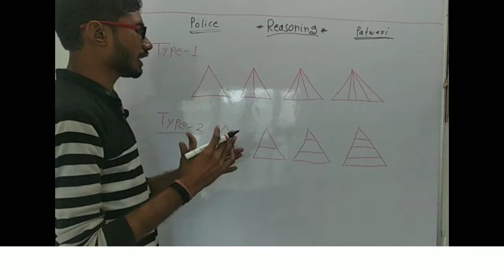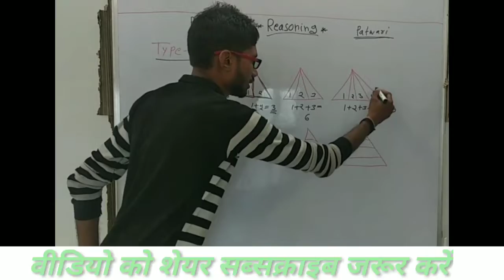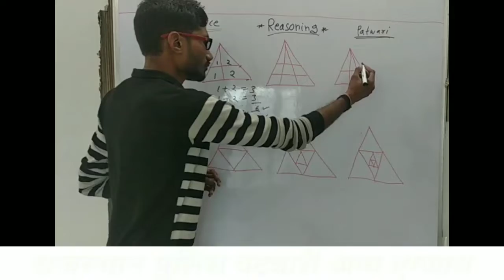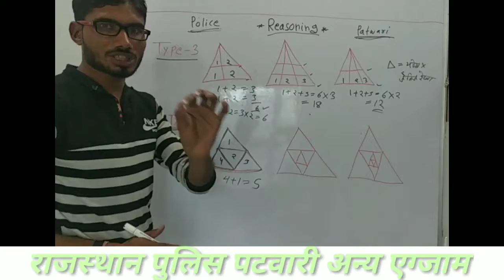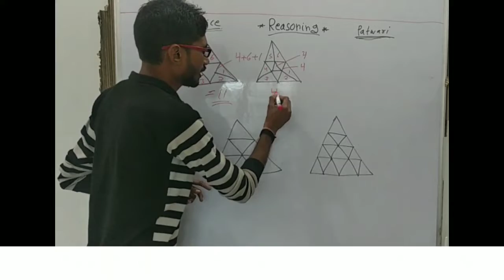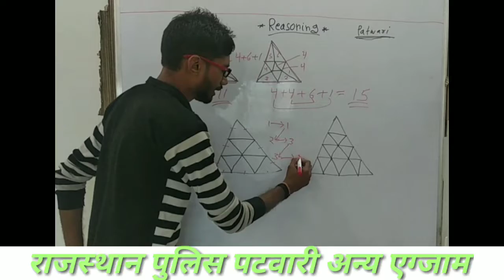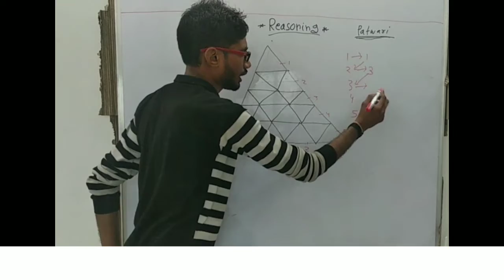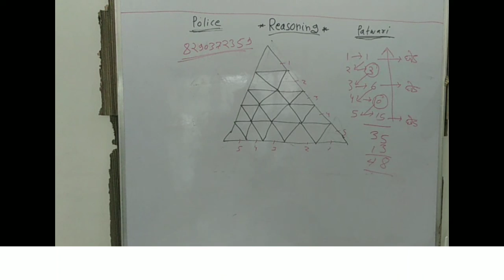Short Trick for Rajasthan Police, RSMSSB Patwari/Study Iq Acedemy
REASONING , Math , REASONING counting of figure short trick , country of figure triangle , triangle short trick, REASONING, short trick, short trick,

Daily🔴Live CLASSES time table 📌

Morning 9:00 AM Rajasthan High Coart / Patwari 👉 Hindi Grammar

Evening 8:00 PM Rajasthan Police/ Patwari 👉 General Science

Evening 10:00 PM Rajasthan Police/ Rajasthan patwari / Rajasthan High Coart 👉 Rajasthan gk Question

इस चैनल द्वारा आपको समय समय पर सही सही जानकारी दी जाएगी और साथ में तैयारी करवाई जाएगी राजस्थान की कोई भी भर्ती की ,

और किसी में बेरोजगार को कोई भी प्रॉब्लम होती है तो हमें जरूर बताएं आपका भाई हरि ओम

Rajasthan Police
Police
Patwari
1st grade
2nd grade
RPSC Update
RSMSSB UPDATE
RSMSSB LDC councelling
Rajasthan news